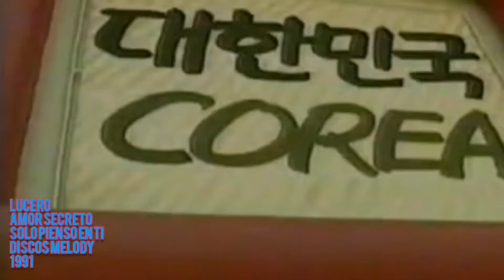Lucero - Amor Secreto (Official Music Video)